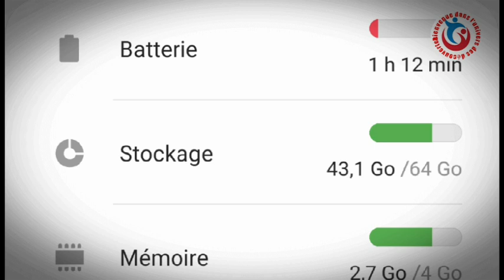cara mengatasi efootball pes 2024 yang tidak kompatibel di hp android | eFootball 2023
LANGGAN DENGAN KLIK DI SINI

 Ikuti video dengan teliti sehingga tamat supaya anda tidak terlepas sebarang langkah.

 PENAFIAN:

 Video ini adalah bertujuan untuk tujuan pendidikan dan tidak menyebelahi sebarang bentuk pelanggaran.  Tech ishag menyediakan kandungan dengan ketat mengikut Garis Panduan Komuniti YOUTUBE dan oleh itu tidak bertanggungjawab terhadap sebarang penyalahgunaan dalam apa jua bentuk.

 Adakah anda suka video saya?  Jadi sertai keluarga kami dengan mengklik butang Langgan.

 Sertai kumpulan Telegram rasmi kami untuk sembang dan lebih banyak perkara yang hebat:

 Pautan kumpulan Telegram saya